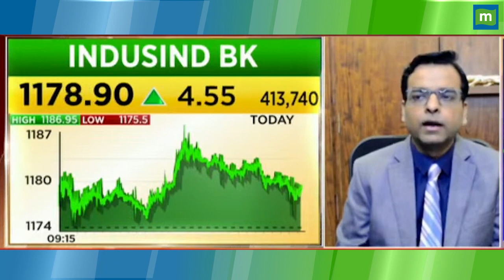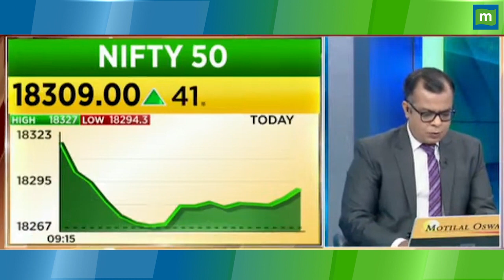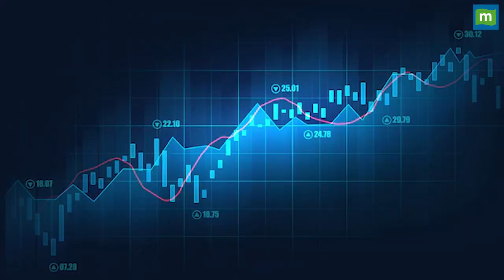Bank Of Baroda Share Price: रुकना सही है या निकल जाएं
Bank Of Baroda में आज Manas Jaiswal ने अपनी Strategy पेश की है, Stock में Hold करने से आगे कितना मिलेगा फायदा इसी पर चर्चा